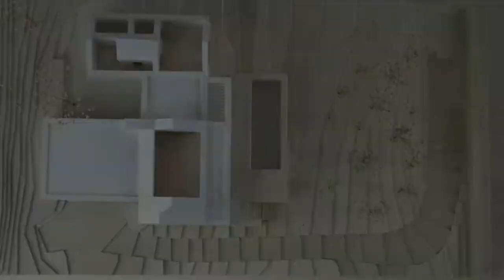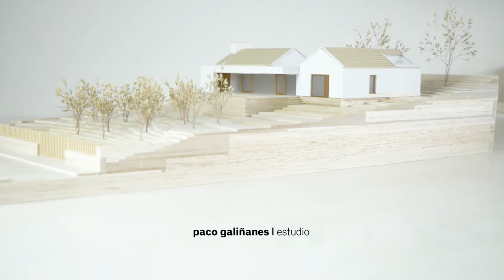Nuevo proyecto finalizado. Casa Fonte do Campo | Fene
Nuevo proyecto finalizado.
Casa Fonte do Campo | Fene